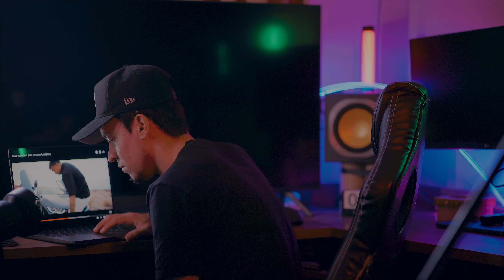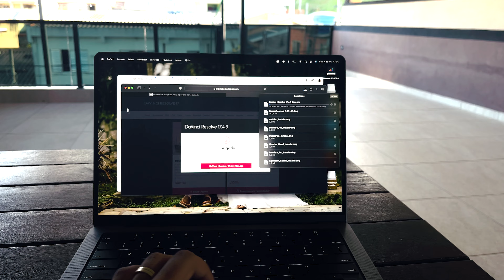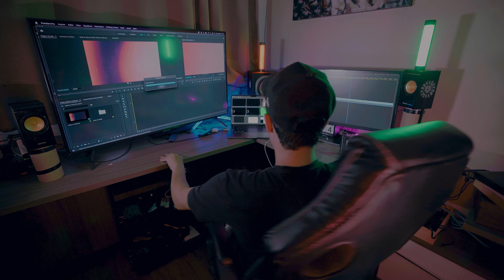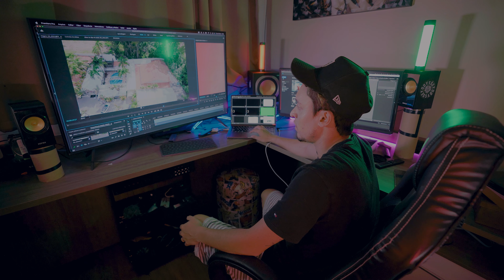CHEGOU! MacBook Pro 14” com CHIP M1 PRO promete ser o TOP para editores - primeiras impressões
Mais um sonho realizado, quem quiser os link das coisas me chamem

contato nos estados unidos @vocepodesim